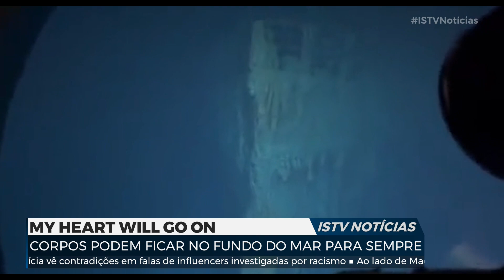ISTV NOTÍCIAS - 23/06/2023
Nesta edição do jornal, informamos as notícias que foram destaque no dia.